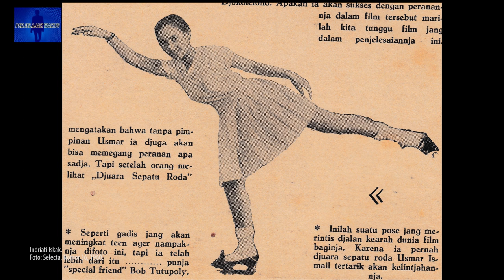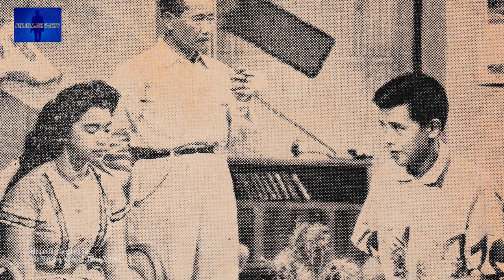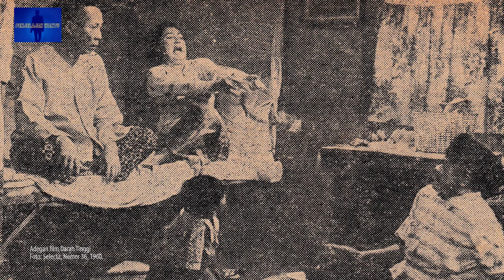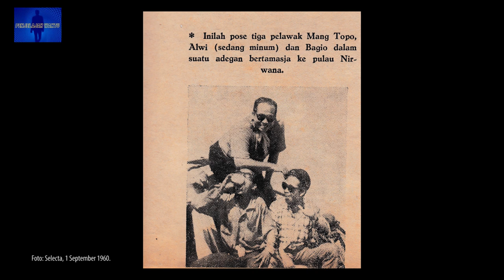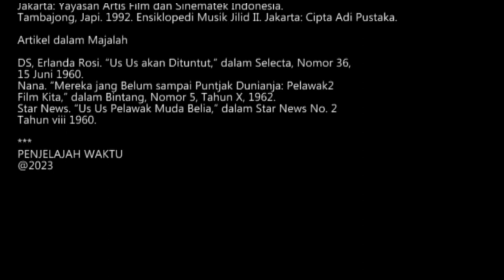PROFIL US US MUDA MENITI KARIER | ARTISLAWAS 61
Abah Us Us dikenal sebagai anggota grup lawak d'Bodors. Ia mengalami perjalanan panjang di dunia sinema dan terus aktif menghibur hingga masa senja.